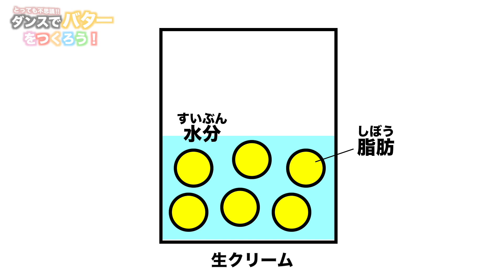【ダンス×科学②】必見!!バターシェイクダンス【おもしろ科学実験】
今回は、なんとバターを「ダンスをしながら」作っちゃいます！
バターシェイクダンスはみき先生の代名詞！！キレキレのダンスは必見です♪バターははたしてできたのか？！

0:00 オープニング
0:40 準備するもの！
1:27 シェイクダンス！
3:04 バターに変化！
　　\まとめ/

▶︎みき先生に実験（サイエンスショー）をしてほしい方はこちら！

〜なぜ、生クリームからバターになるの？〜
生クリームの中の脂肪分は、たんぱく質の膜に覆れていて水分と混ざっています。
これに衝撃を与えるとたんぱく質の膜が壊れて、中の脂肪同士がくっついていきます。
これを繰り返すと、脂肪同士がどんどんくっつき、水分と分離してバターになります。おうちでもやってみてね！